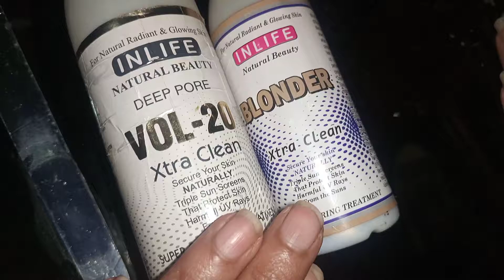February 2, 2022